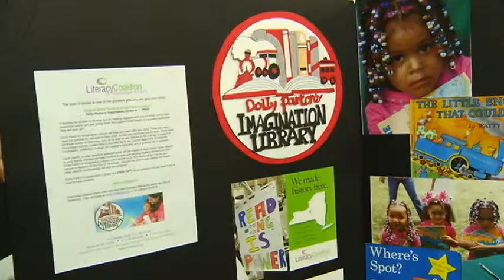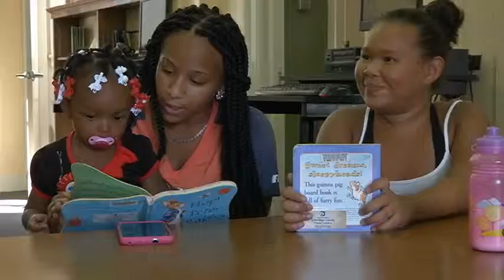County Executive wants to make free book program available to kids county-wide